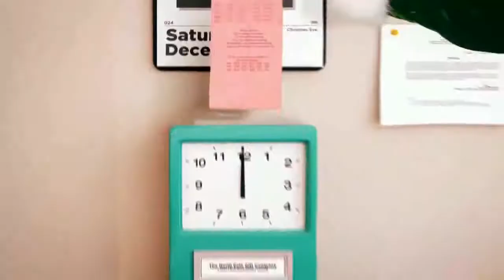Blue's Room On Elf Yourself